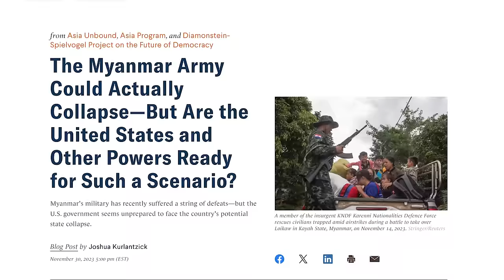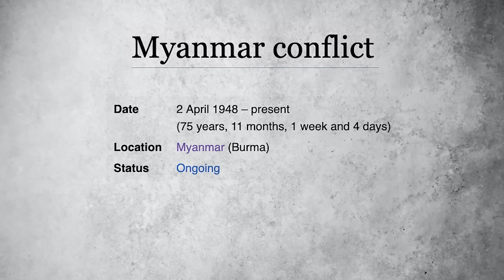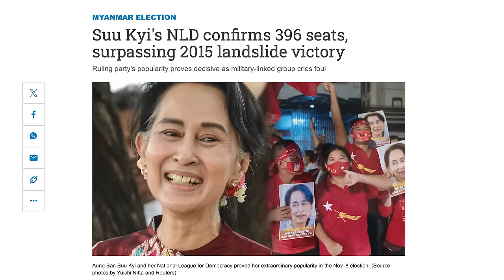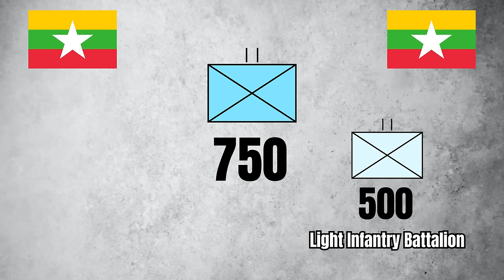Myanmar Regime Actually Winning Using TERROR Campaign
Myanmar's pro-democracy fighters have made considerable gains during Operations 1027, 1107 and 1111. However, the lack of coordination failed to topple the Junta. At the same time, the Myanmar Army (Tatmadaw) has been able to consolidate its gains in the urbanized lowlands inhabited by the Bamar ethnic majority.